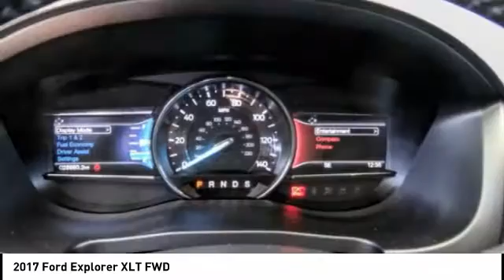2017 Ford Explorer Fontana, Chino, Norco, Moreno Valley, San Bernardino, CA V57098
2017 Ford Explorer XLT FWD

16005 VALLEY BLVD.

SUNRISE FORD FONTANA: PROUDLY SERVING FONTANA, CHINO, NORCO, MORENO VALLEY, SAN BERNARDINO, AND SURROUNDING SOUTHERN CALIFORNIA LOCATIONS. THIS BLACK/BLACK 2017 Ford EXPLORER IS EQUIPPED WITH A ENGINE; 2.3L I-4 ECOBOOST, AUTOMATIC TRANSMISSION, AND RECEIVES AN ESTIMATED 17 City/24 Hwy MPG. FONTANA, CA 92335. FONTANA, CA  CHINO, CA  NORCO, CA  MORENO VALLEY, CA  SAN BERNARDINO, CA 2017 Ford EXPLORER XLT FWD Stock #: V57098 | VIN: 1FM5K7DH2HGC66076 | 2017 Ford Explorer XLT FWD Sunrise Ford Fontana